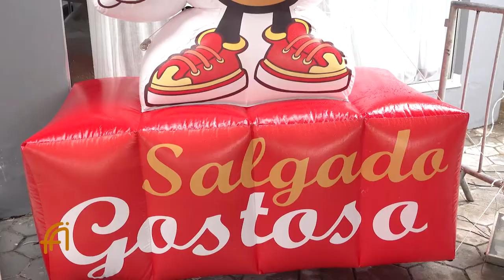FA PGM 42 BL03